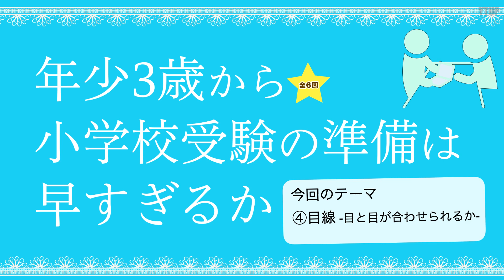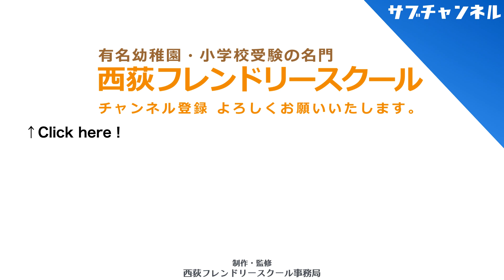年少3歳から小学校受験の準備は早すぎるか ‹全6回›④目線が合うかどうか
今回のテーマは「年少3歳から小学校受験の準備は早すぎるか ‹全6回›④目線が合うかどうか」です。